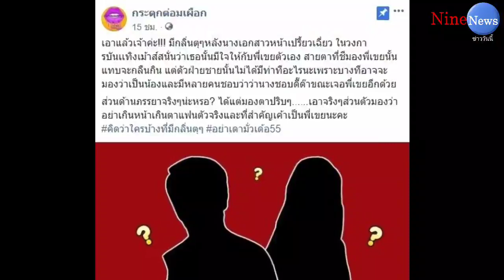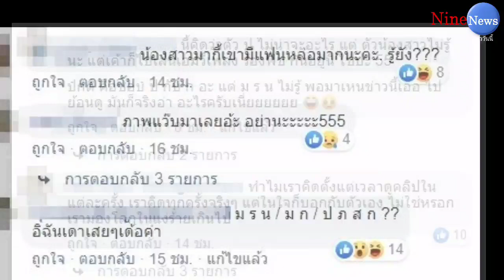งานเข้าอีก ดราม่าโยง ป๊อก - มารีน่า น้องสาว มาร์กี้ ชาวเน็ตถกเถียงสนั่น!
ขอบคุณข้อมูล ข่าวสด